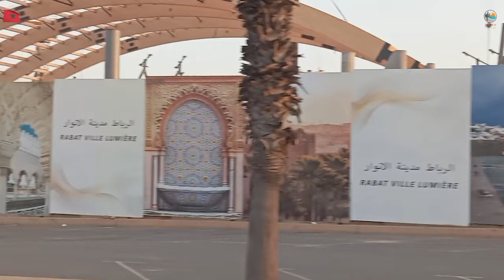بناية جديدة تنشأ في مدينة الانوار الرباط 🇲🇦 بالضبط حي قصر لبحر العكاوي قرب سوق الجملة للخضر 🥕🍅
بناية جديدة للرياضات التلجية في الرباط على الطريق الساحلي 🏂🏂🇲🇦